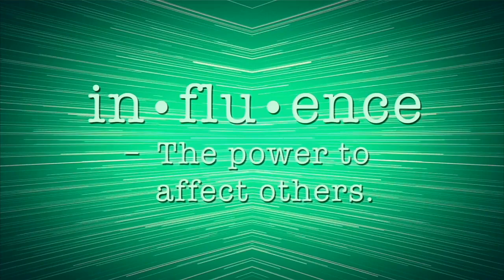Influence Like a Shepherd 8.16.20